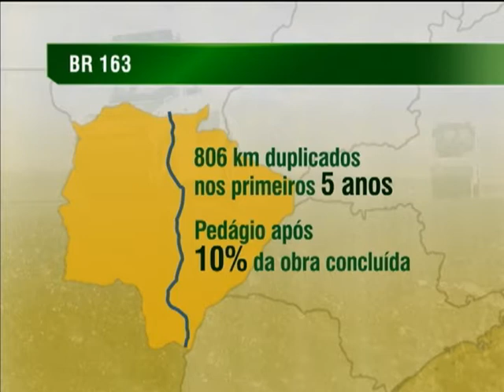Empresa ganhadora do leilão da BR-163 vence com deságio de 52%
NBR NOTÍCIAS - 17.12.13: Nesta terça-feira (17), seis empresas e consórcios participaram do leilão da BR-163, em Mato Grosso do Sul, uma das mais importantes vias de escoamento da safra brasileira. A tarifa máxima fixada pelo governo foi de R$ 9,27 a cada 100km. O grupo Companhia de Participações em Concessões (CCR) foi o vencedor com uma tarifa de R$ 4,38, valor quase 53% menor que o previsto. A concessão de cerca de 850 km da rodovia BR-163 passa por 20 municípios do Mato Grosso do Sul e vai receber investimentos de mais de R$ 5 bilhões em obras de manutenção, duplicação e melhorias.